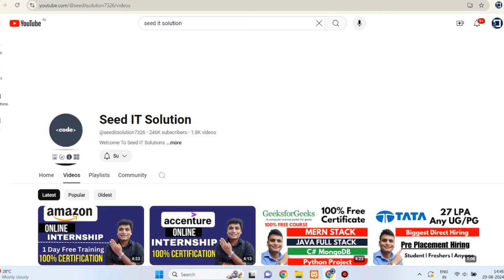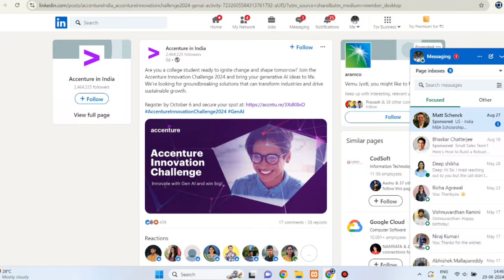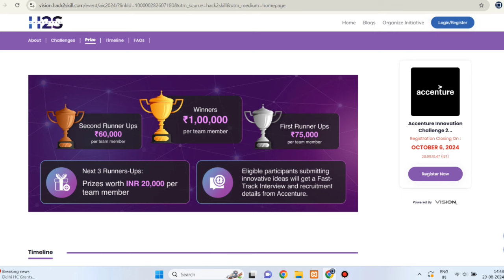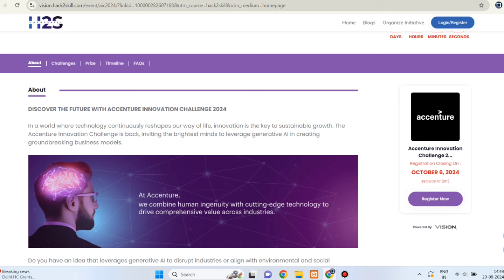Accenture Hiring/Internship 2024 | 2025-2027 Batch | off campus | Placement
ACCENTURE INNOVATION CHALLENGE 2024
ACCENTURE INNOVATION CHALLENGE 2024 How To Apply
ACCENTURE INNOVATION CHALLENGE 2024 Registration Process
ACCENTURE INNOVATION CHALLENGE 2024 Ideas
ACCENTURE INNOVATION CHALLENGE 2024 Solution
ACCENTURE INNOVATION CHALLENGE 2024 Answers
College Students
New Hiring 2024
Off Campus Jobs Update
Internship for college students
College Students
New Hiring